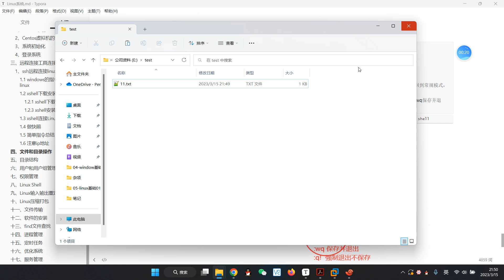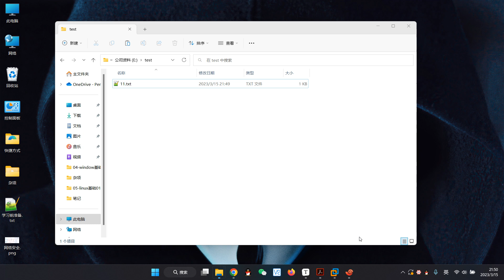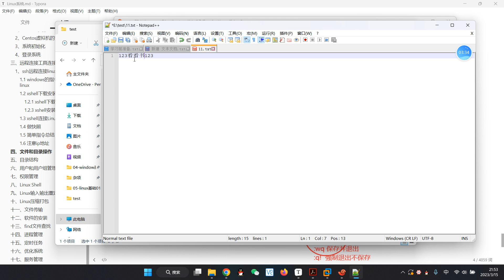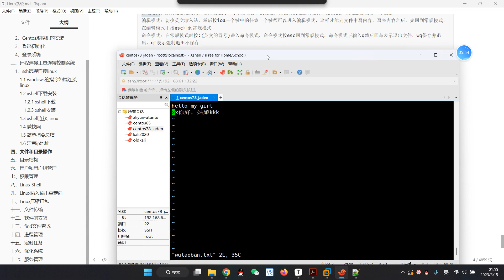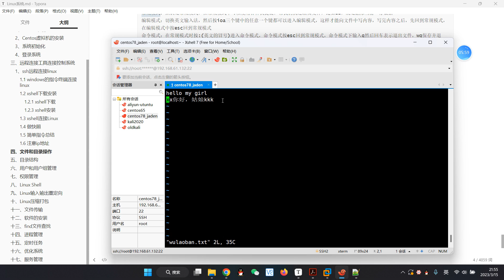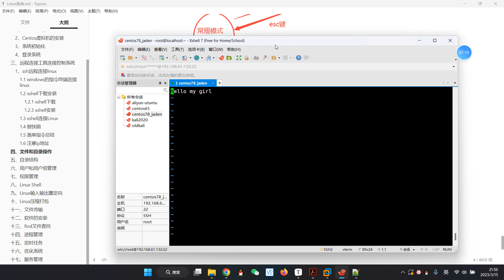007 07vi文件編輯簡單認識